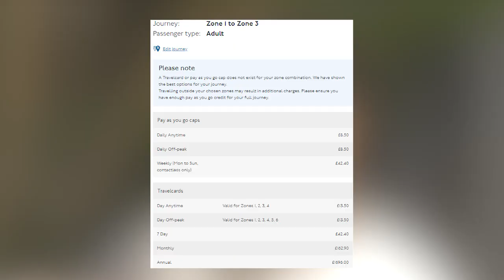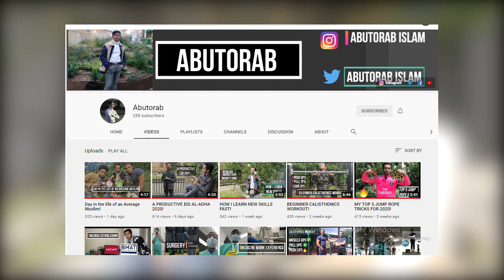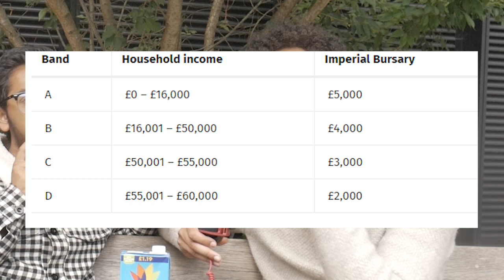How Expensive is going University? (Scholarships/ Grants/ Accommodation)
A lot of people are paint on student finance but I see that to be impermissible especially the maintainace. I hope you will benefit from this and get what you need from this video about making passive income and making money online.

1:00 travel
2:40 maintainace loan
4:00 medical scholarships
5:25 uni grants
9:20 stress of no money
10:15 accommodation or not
11:50 missing out on the experience